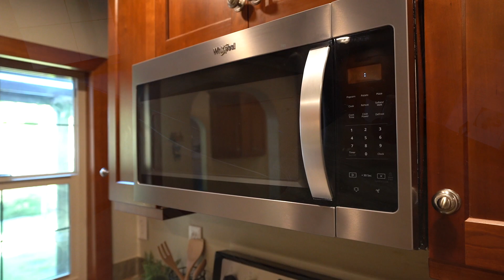2911 N 21st St Tacoma, Wa 98406